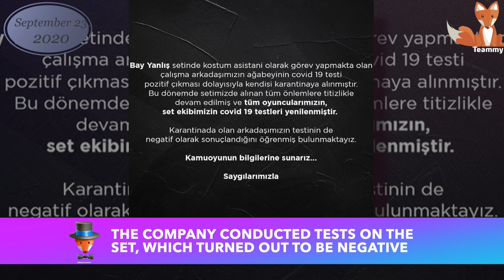Corona panic on the set of the series Mr Wrong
The Turkish film industry has been severely affected by the coronavirus. And despite the resumption of TV series and films, the danger still exists. It was fully sensed by the crew of the series Mr. Wrong.